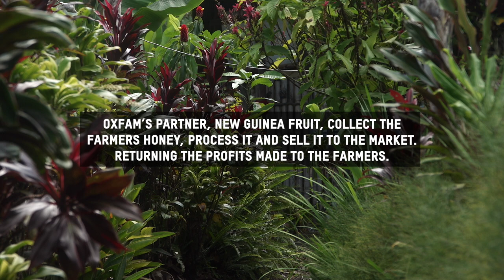Empowering women beekeepers to make a sustainable living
On this content gathering trip, we gathered stories with Oxfam Harvest partner, New Guinea Fruit who sell honey nationally and has been supporting beekeepers in the Highlands — where 95% of PNG’s beekeepers are located — for over 15 years.

This video highlights Onano John, a bee farmer who got her start after attending a series of bee farming training workshops offered by Oxfam Partner, New Guinea Fruit. The mother of three young children jumped at the opportunity to learn new ways of earning an income. Her commitment and enthusiasm paid off. New Guinea Fruit supported Onano with her own starter kit so that she could begin applying the skills that she learned in the training. Soon enough she was harvesting her own honey and reinvesting her earnings to establish her own farm.
She has become a farming role model, especially for women in her community, encouraging and inspiring who are just starting out.

Funding for this work was provided by the New Zealand Ministry of Foreign Affairs and Trade (NZMFAT).